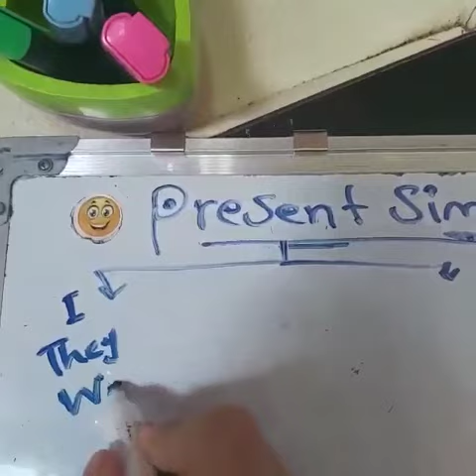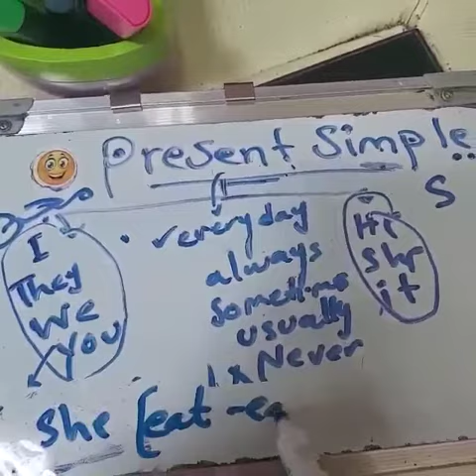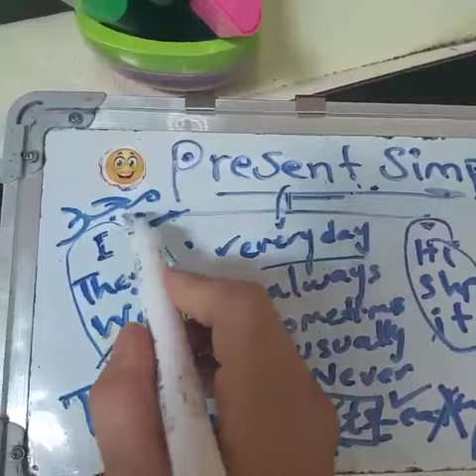present simple tense - زمن المضارع البسيط